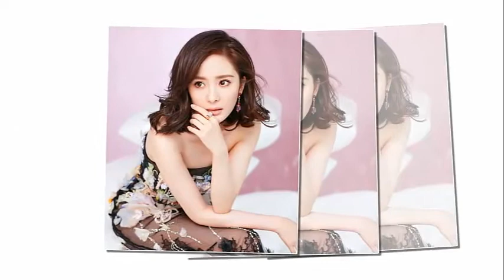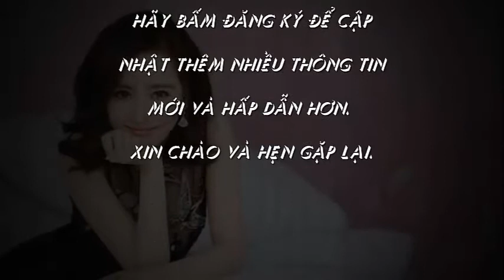Ngắm Dương Mịch xinh đẹp đầy quyến rũ ở tuổi 29 - Tin tức của sao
Nữ diễn viên Dương Mịch ngày càng khiến dân tình xốn xang vì vẻ đẹp mặn mà của mình.